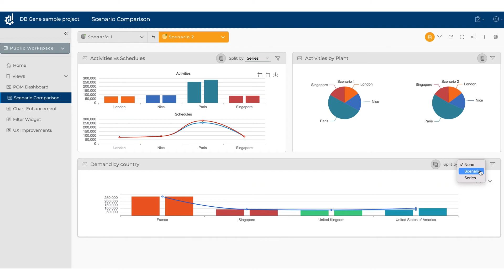DB Gene: Scenario Comparison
Discover the Scenario Comparison in DB Gene.
DB Gene is a state-of-the-art platform that allows reducing by over 70% the effort required to develop a decision-support solution.
Compare scenarios and find out at a glance which data have changed. Compare scenarios in graphs and tables that aggregate and visualize data. Charts have a ‘scenario comparison mode’ button that can be triggered to enable comparison. Data can be viewed in different ways, split by scenario or series.